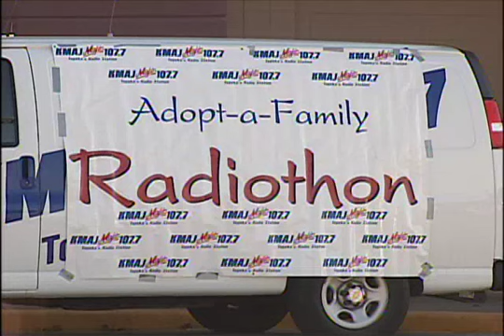Majic 107.7 Public Service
A video displaying Majic 107.7 KMAJ's non profit activities.